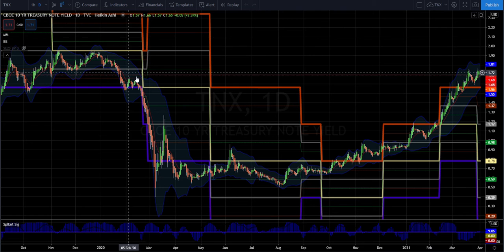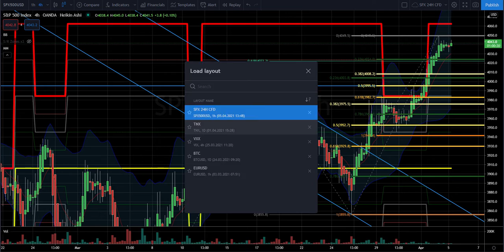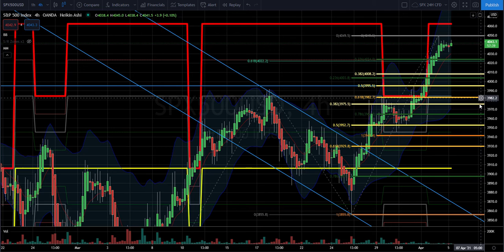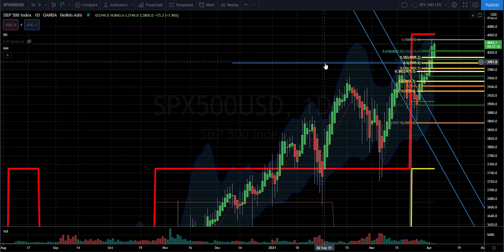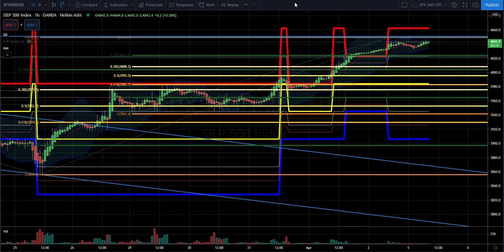SPX Outlook Apr 5th with a few words on current trades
What to say about this renewed bullish exuberance that makes little sense ? One can only go with the flow paying attention to reversal potential that however looks unlikely in the short term.